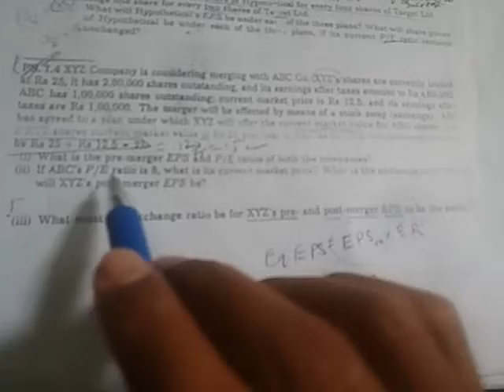Corporate Finance F3 Merger and Acquisition Q4 P1